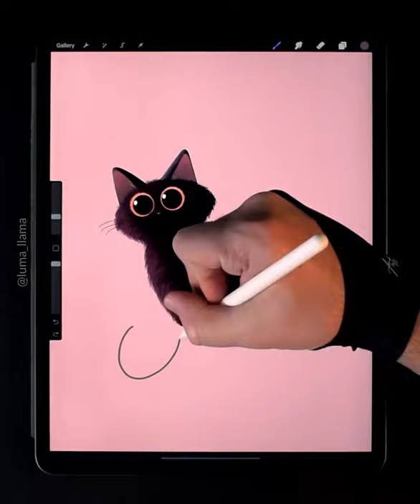TOILET PAPER HOARDER DIGITAL ART - IPAD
Who took all the toilet paper? Oh...this guy.

1TTDYZDTTVPNSHY5